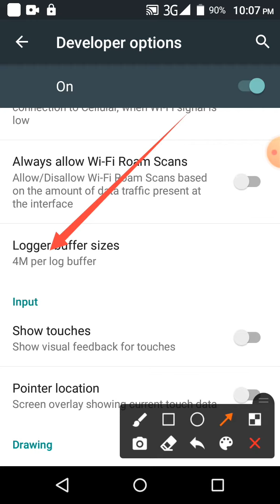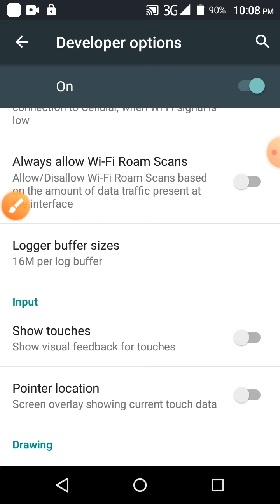How to Per logger buffer sizes 64K and 16M Setting on Symphony Phone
This video name is How to Per logger buffer sizes 64K and 16M Setting on Symphony Phone. This video content most important for mobile user.